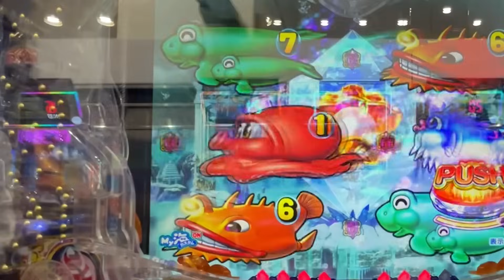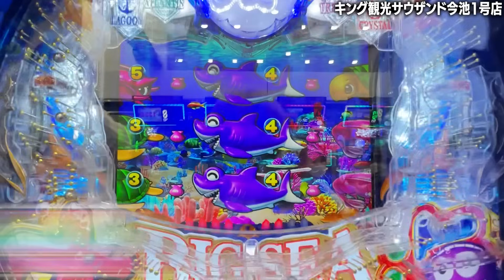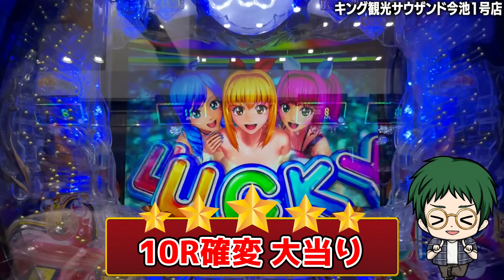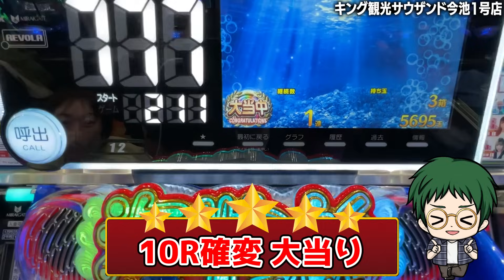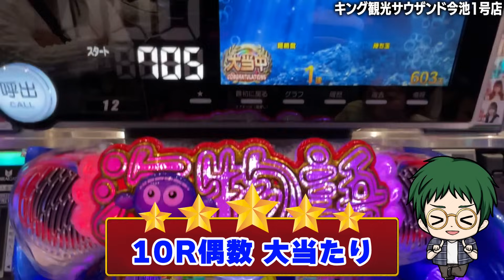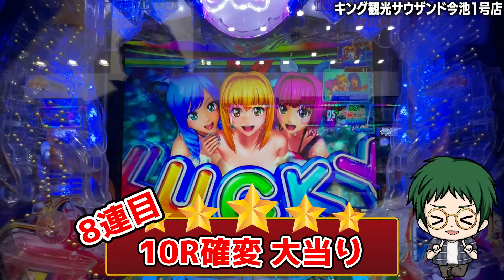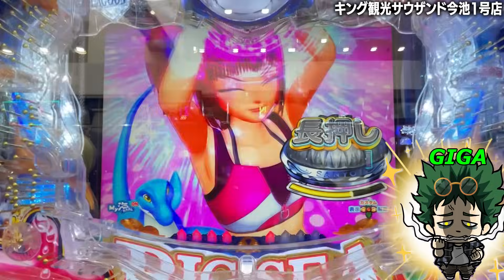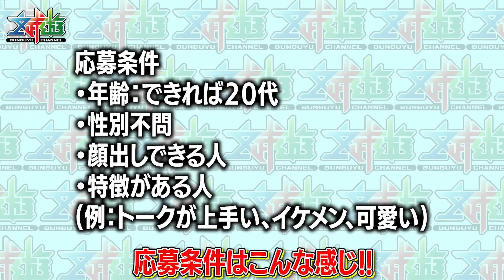【遊1395連】持ち玉ギリギリ！実戦終了間際に大当り！ここから大捲り大連チャン！【P大海物語5】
DMで隠れたキーワードを書き込んでください。
送っていただいた方の中から抽選して
当選者にご連絡致します。
締切は、3/7の12時まで

YoutubeAudioLibraly
DOVA-SYNDROME
MusMus